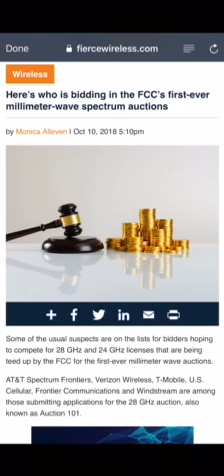T-MOBILE, AT&T, VERIZON WIRELESS| BUYING MORE SPECTRUM FOR 5G WOW !!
I’m today’s video I wanted to share with you guys that the 3 top carriers in the us are participating for new 5G mmwave spectrum.